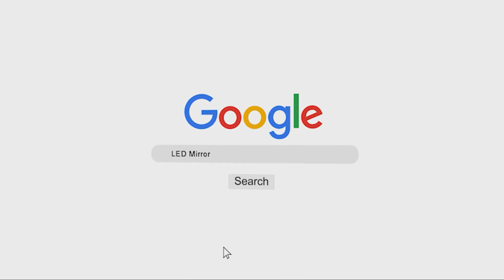light mirror for beauty parlour | led mirror for hotel